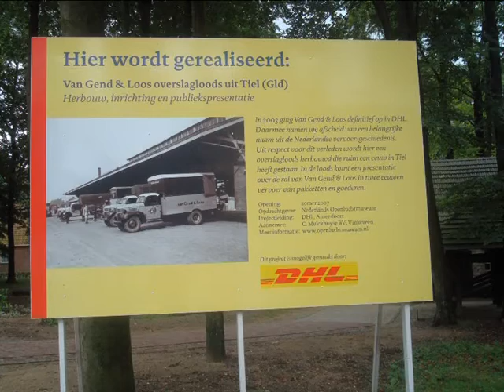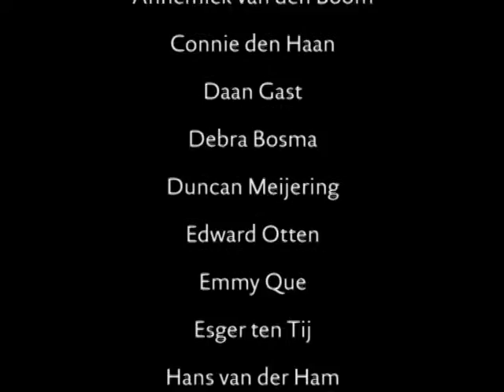Van Gend & Loos; Een virtuele rit door de tijd! 5min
Wie weet echter dat de bekende transportfirma Van Gend & Loos begon met het vervoeren van mensen per diligence? Voor wie zelf op het pluche van een postkoets wil  zitten, creëerden Siebe Rossel, Sacha Barraud en Richard Schaper een historische reiservaring. De presentatie is te zien in het Nederlands Openlucht museum te Arnhem.